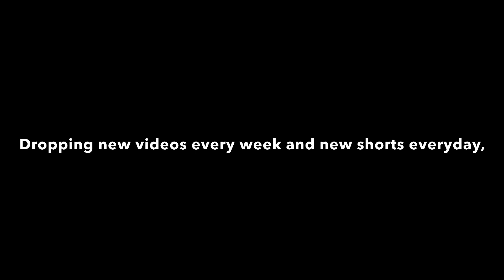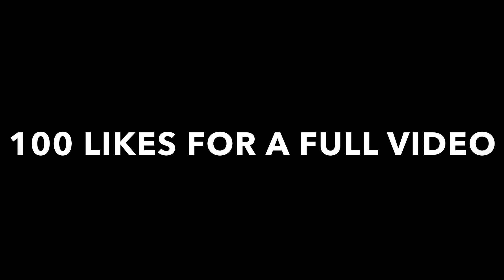THE BATMAN TRIBUTE “NOT AFRAID TO DIE” Teaser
Music in video Tessa by Steve Jablonsky